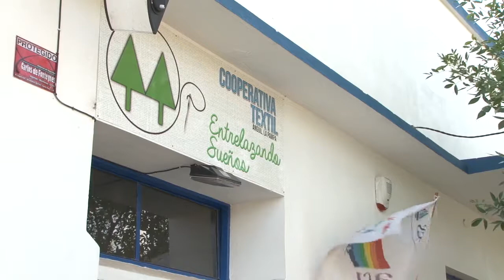Cooperativa textil de Anguil sigue avanzando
"Entrelazando sueños" se llama este proyecto que representa una fuente laboral genuina en la localidad. Otra cooperativa de trabajo como ejemplo de que la organización entre trabajadores es posible.